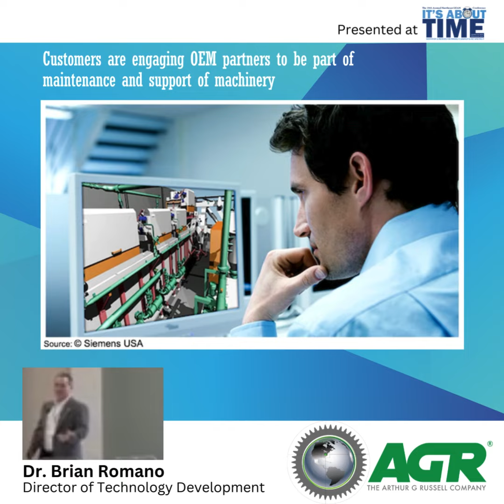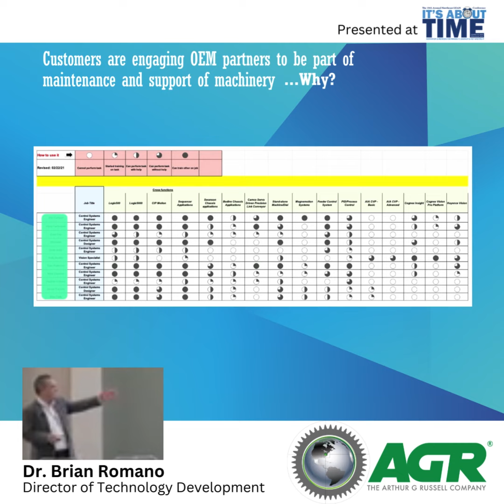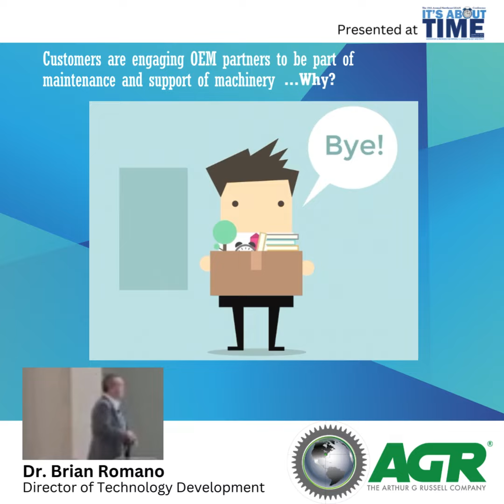Customers Want More from OEMs - The Arthur G. Russell Company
As the US manufacturing landscape grapples with a skills gap and labor shortage, innovative solutions are on the rise.

Dr. Brian Romano, AGR's Director of Technology Development, reveals what's changing in the world of remote support, monitoring, and maintenance programs. Discover how Industry 4.0 isn't just an enhancement but a powerful tool to optimize resources,  elevate quality, and support LEAN manufacturing initiatives.

Don't miss out – watch the full presentation now!